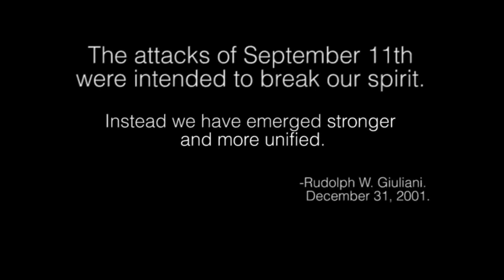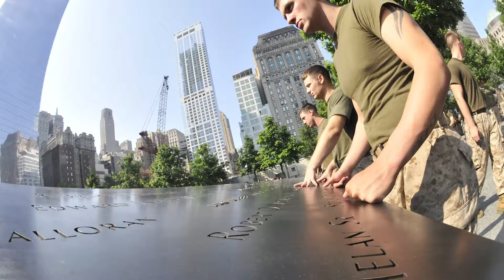In Memory of 9/11